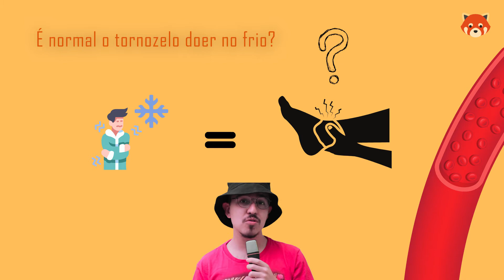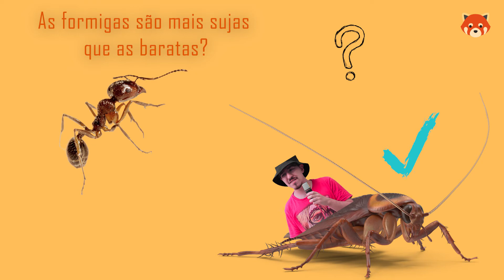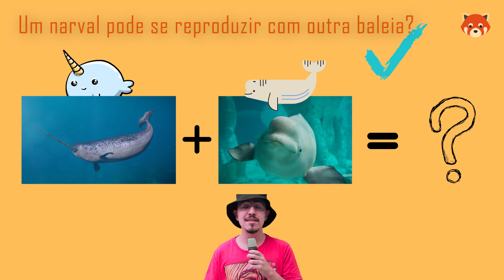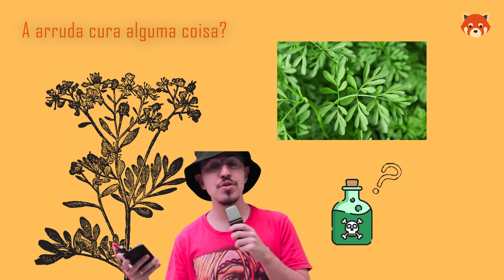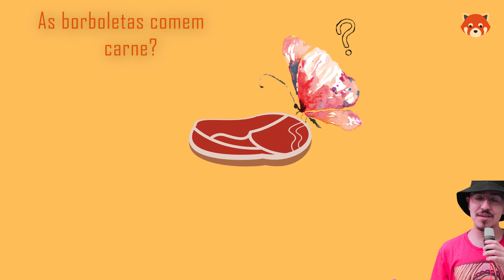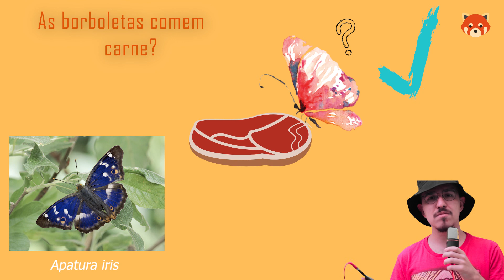Borboletas CARNÍVORAS? Formigas são mais sujas que BARATAS? Panda talk #1.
Olá a todos, sintam-se em casa 🌻.

Um vídeo respondendo vocês lá no meu Instagram! As perguntas abordam  a existência de borboletas CARNÍVORAS, se formigas são mais sujas que BARATAS entre outras.

Se quiserem participar do próximo, me sigam lá no Instagram!

Fique à vontade para mandar uma mensagem.